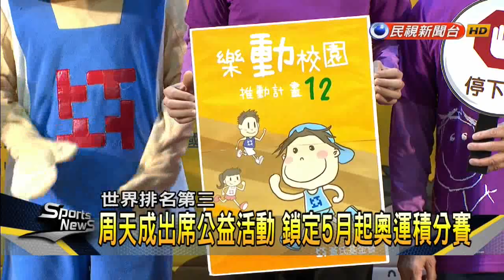戴資穎2019年首戰 球后實力完勝對手－民視新聞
【民視即時新聞】台灣羽球世界球后戴資穎，2019年第一場比賽就展現壓倒性實力。她在馬來西亞大師賽，首輪只打了23分鐘，就以21:9、21:11擊敗香港選手張雁宜。另外，沒有參賽的台灣男單一哥周天成，今天在國內出席公益活動，分享自己如何度過低潮，成為世界頂尖選手的心得。